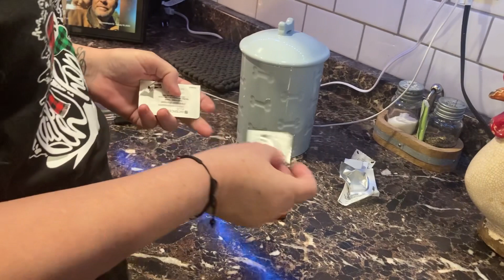Worming the hounds of hell ￼heartworm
It’s that time of the month! Yes it’s dog worming time! I have no life.